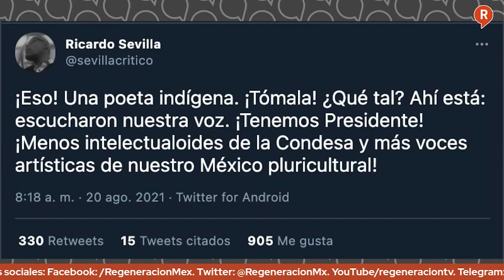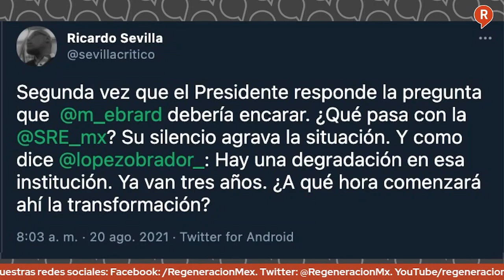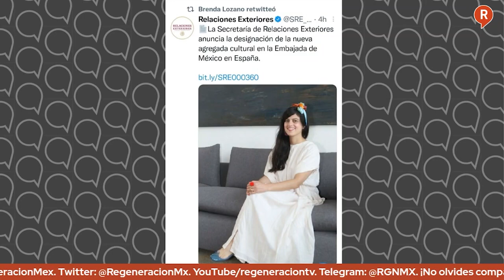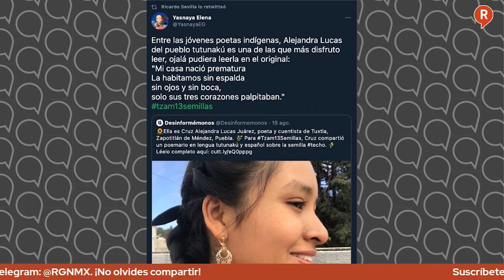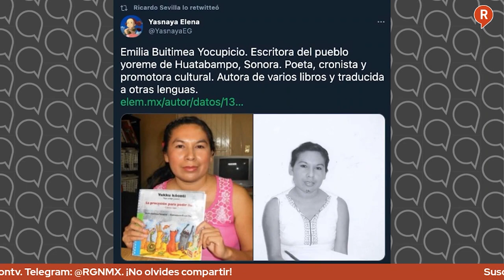nos muestra las mejores opciones de MujeresIndígenas